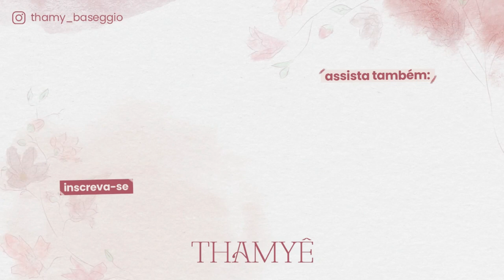ERROS E ACERTOS DA MALA MATERNIDADE - Thamyê Baseggio